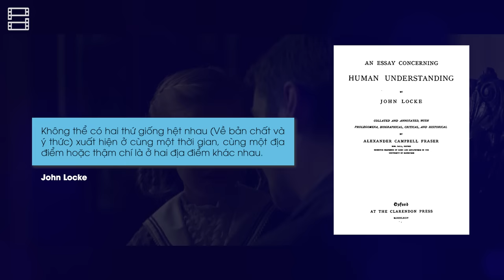Chuyện Gì Đã Xảy Ra Trong ẢO THUẬT GIA ĐẤU TRÍ (THE PRESTIGE)?